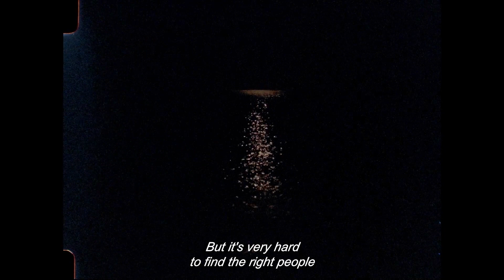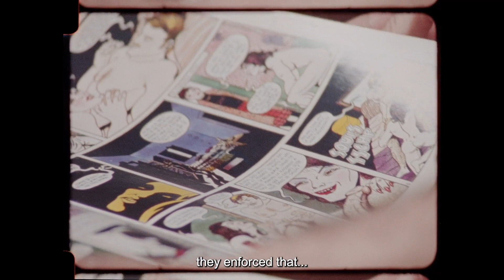Competição Internacional de Curtas 2023 | Trailer | El jardín de los faunos